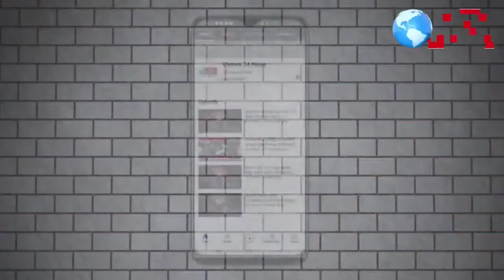इंदापूर पोलीसांची दमदार कामगीरी रात्रगस्तीत पकडली देशी विदेशी दारु ३०५९९०/-रुपयाचा मुद्देमाल जप्त